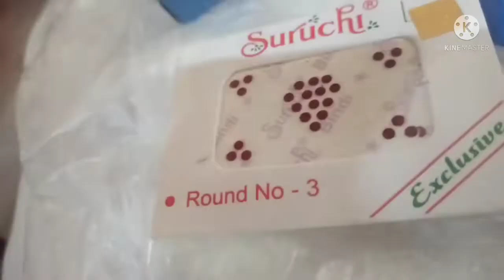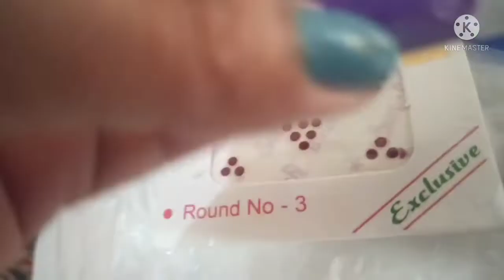Dekho aaj mai drive kar rahi😍🤩🤪kaha nikal pade hai hum 🤔🤔🤗kitni muskil se pahuche😇😅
hotelrajrecidency Ranchi Jharkhand
jharkhand vlog
ye hai zindagi vlog